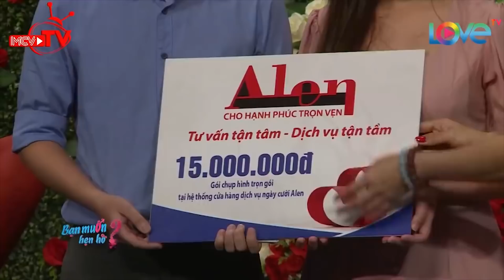Cô nàng SỐNG NGUYÊN TẮC, dùng ly 'ĐẬP ĐẦU' bạn trai vì DÁM HÔN LÉN khiến Quyền Linh XANH MẶT IBMHH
Cô nàng SIÊU CỤC SÚC, sẵn sàng dùng ly ĐẬP VÀO ĐẦU BẠN TRAI vì bị HÔN LÉN làm ai CŨNG HOẢNG HỒN